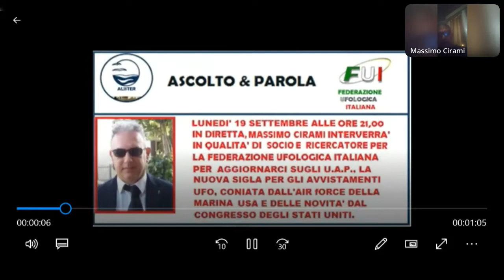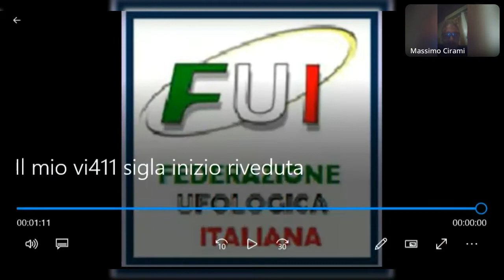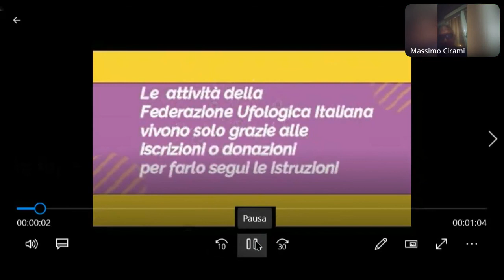411 -Massimo Cirami F.U.I.-aggiornamenti U.A.P., la nuova sigla per gli avvistamenti UFO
In questo video Massimo Cirami, membro della Fererazione Ufologica Italiana parla degli UAP, meglio conosciuti come ufo ,oggetti non identificati,
per chi volesse  iscriversi o partecipare al canale
 Telegram - Chat voce -Radio-Ascolto & Parola-Alister
alister assistenza su canale telegram -whattsap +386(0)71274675
l'adesione è gratuita
per Telegram o Whattsap Alister assistenza al numero.+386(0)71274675

I tesseramenti, i rinnovi, le donazioni possono essere fatti o con pay pal o con bonifico bancario.ianeta. Viaggi e documentari  Overland